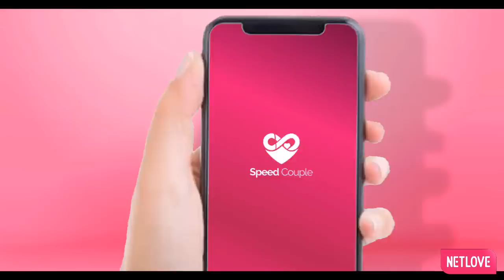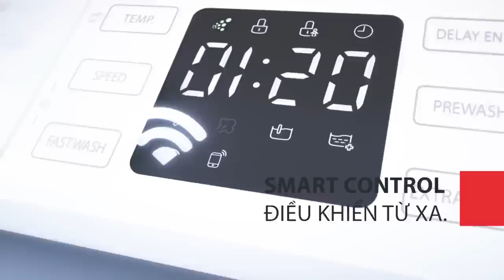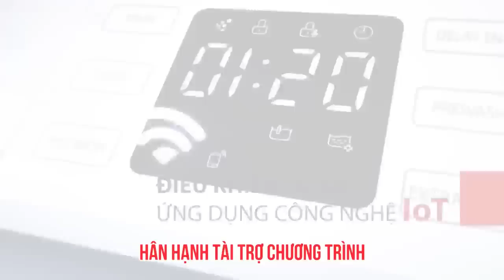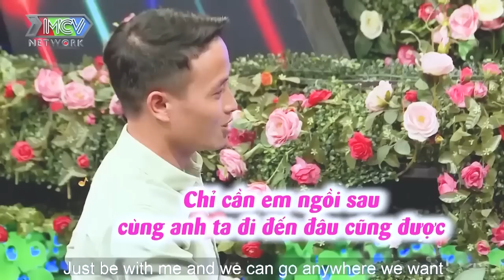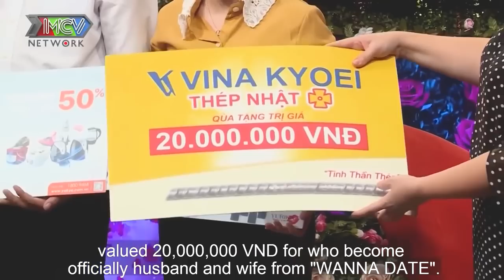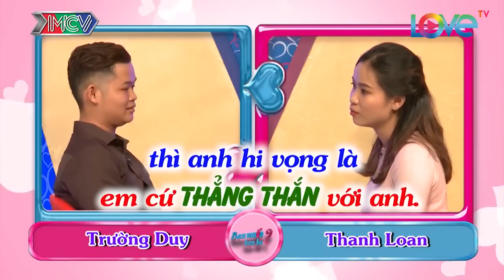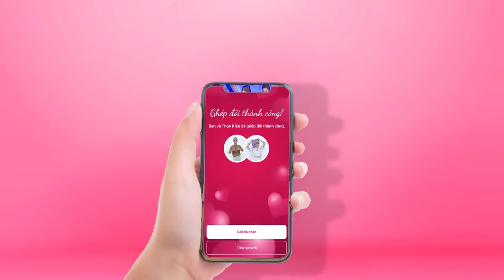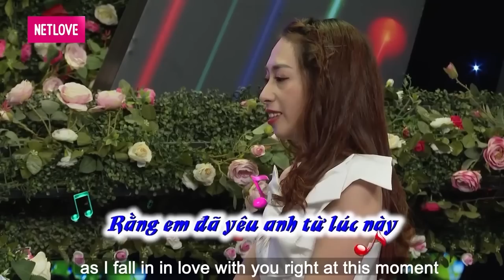Thánh Lầy Đi Hẹn Hò Đá Lông Nheo Với Bà Mối Làm Cả Trường Quay Cười Xoẵn Lưỡi | 69 CÁCH YÊU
69 Cách Yêu là trang cập nhật những chương trình hẹn hò, ghép đôi, mai mối hot nhất hiện nay BẠN MUỐN HẸN HÒ, HẸN ĂN TRƯA, VỢ CHỒNG SON, YÊU LÀ CƯỚI, MAI MỐI CÙNG NGƯỜI LẠ